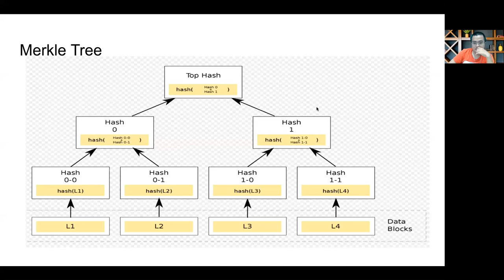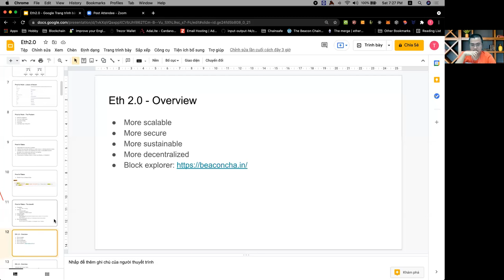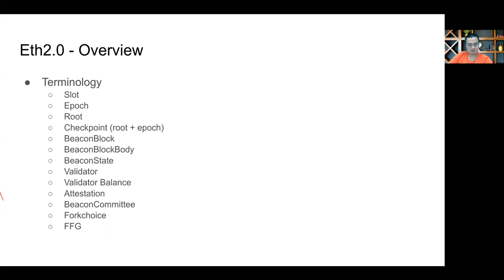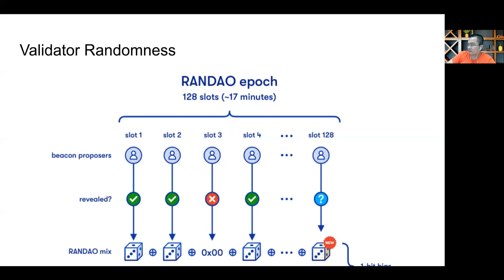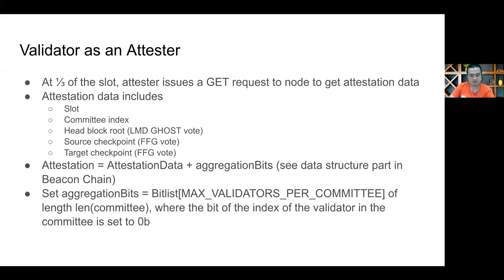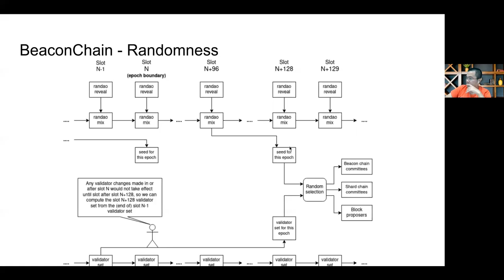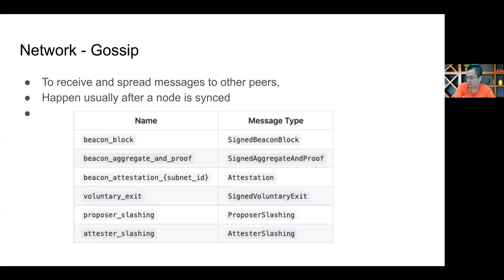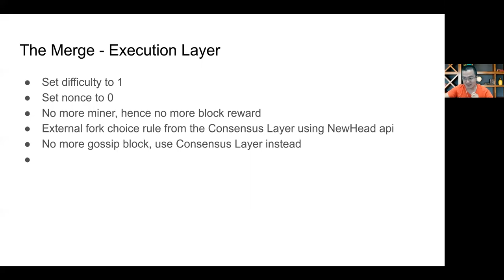VBI Webinar#6: Ethereum 2 0 - Cập Nhật Nâng Cấp từ Ethereum 1.0 lên Ethereum2.0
VBI Webinar #6: Cập Nhật Nâng Cấp từ Ethereum 1.0 lên Ethereum2.0 (Vietnam Blockchain Innovation Dev&Tech Forum).

Trong Webinar #6 tuần này chúng ta sẽ cùng VBI cập nhật về tiến độ nâng cấp Ethereum2.0 từ chia sẻ của một ETH2.0 core developer. Như các bạn đã biết Ethereum sẽ chuyển từ PoW sang PoS trong bản 2.0 này. Và trong cộng đồng có khá nhiều ý kiến trái chiều trong việc sử dụng PoW hay PoS của Ethereum và thuật toán đồng thuận nào sẽ khả năng chi phối nhiều hơn trong tương lai của công nghệ blockchain.
Thời gian: 19:00 - 21:15 (Giờ Việt Nam) Thứ 7 10/07/2021
Bố cục: bài trình bày + panel thảo luận
Hình thức: online trên zoom

Diễn giả chính: Mr Tuyên, ETHereum 2.0 core developer, Chainsafe, Canada